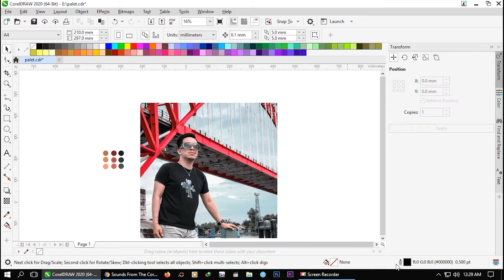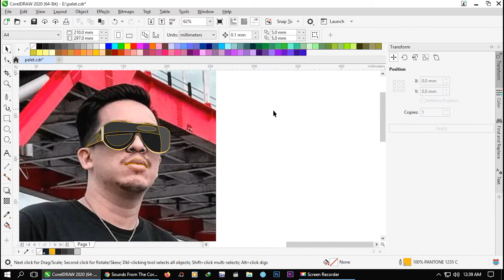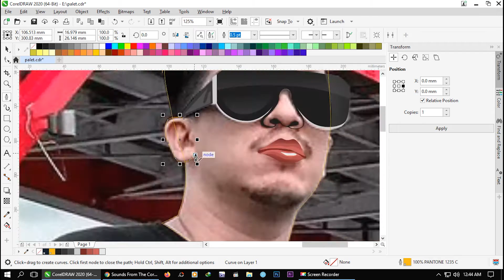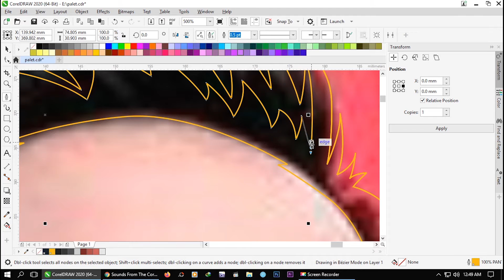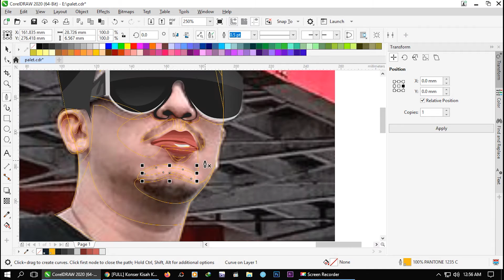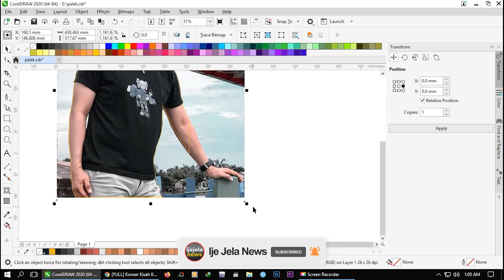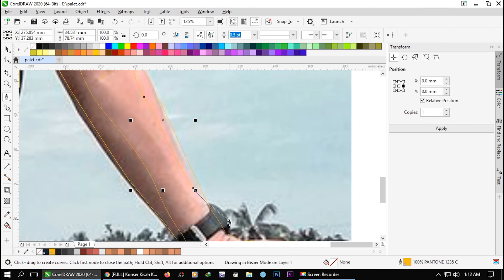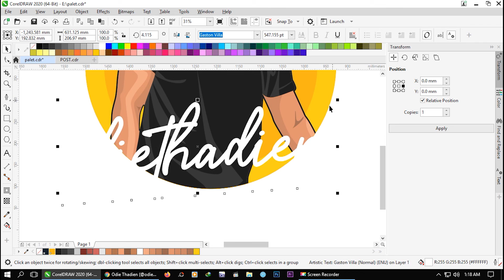Bikin Wajah jadi Kartun Pakai CorelDraw | Marabahan